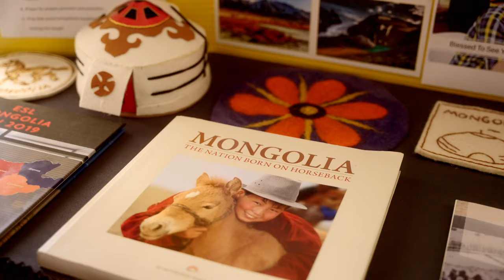Highlights from Briarwood's 2024 Global Ministries Conference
This is a Video I created for Briarwood Presbyterian Church.
This is a recap of one of their major events. The 2024 Global Ministries Conference.